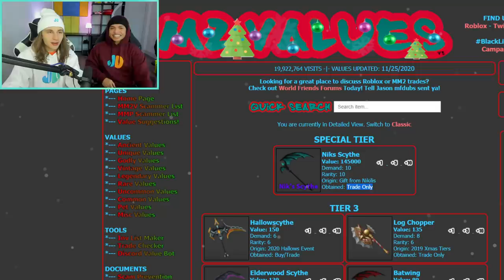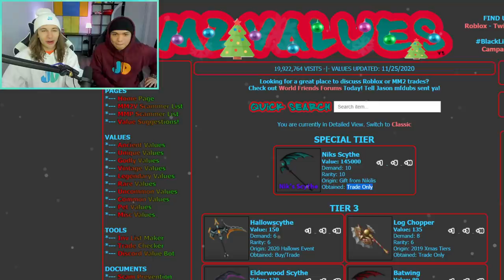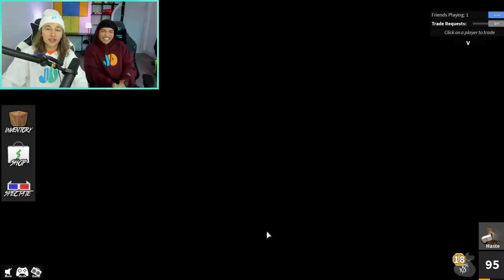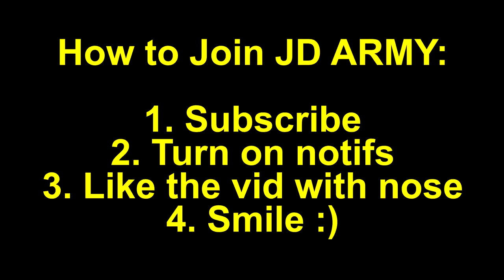Nikilis (Owner) Gives Me The RAREST KNIFE In Roblox Murder Mystery 2..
ROBLOX MURDER MYSTERY 2 - Nikilis (Owner) Gives Me The RAREST KNIFE In Roblox Murder Mystery 2..